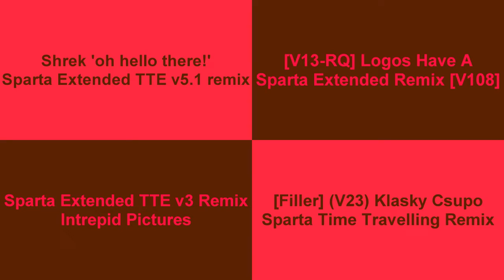Sparta Remixes 2021 Side-By-Side 145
Inspired By: LBR Others + Myself
Ft Camy02mix + Mercer03remix Parisons + LBR Others